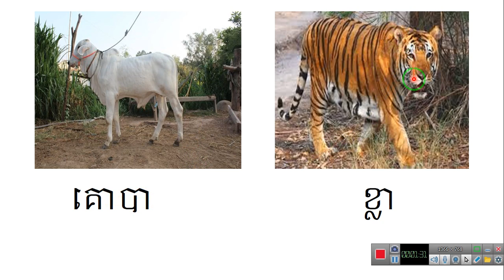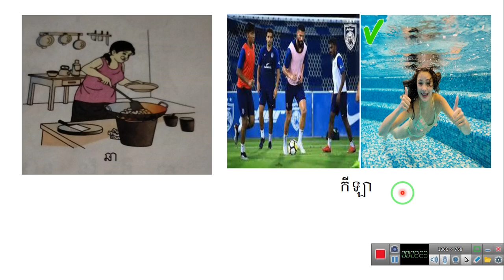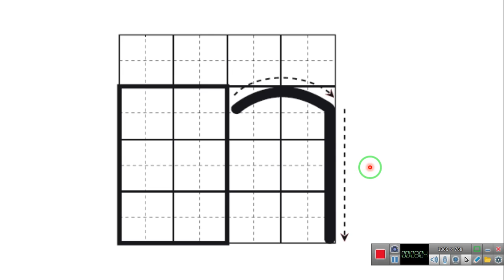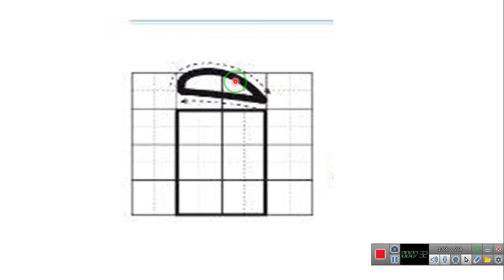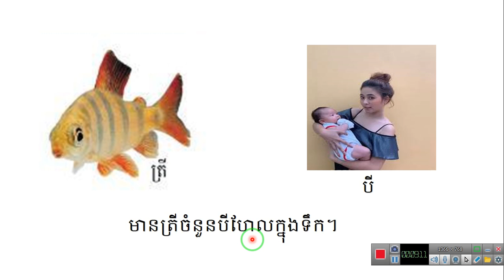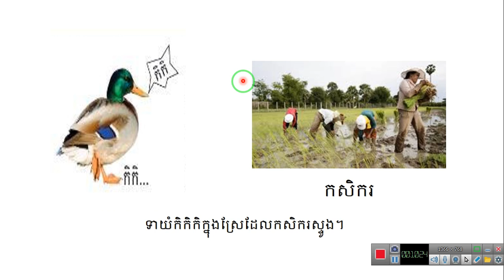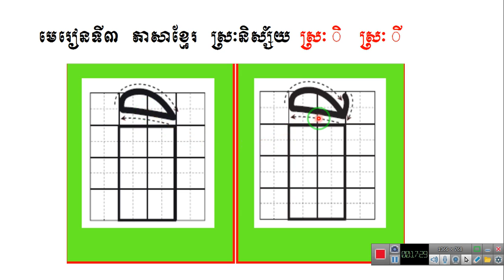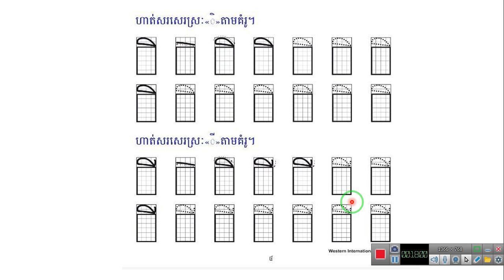WISK1 មេរៀនទី៣ ស្រៈ " ិ, ី " (ម៉ោងទី១)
អ្នកគ្រូ ទឹម ស៊ីសូដា